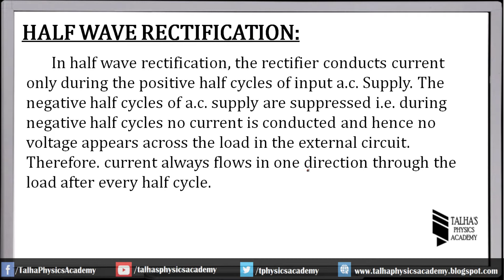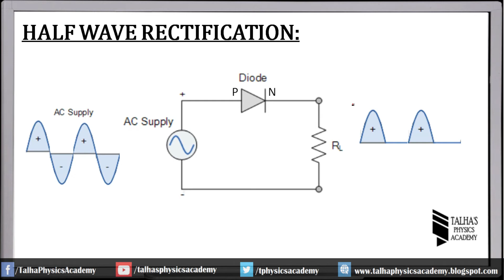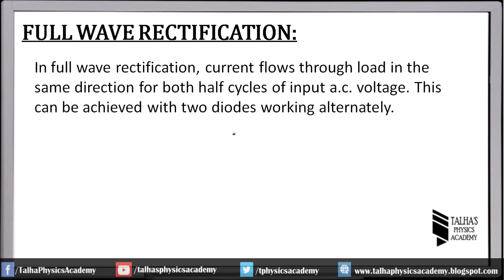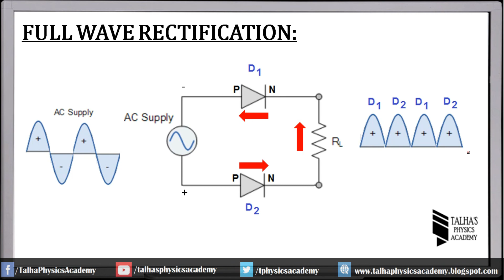Half Wave & Full Wave Rectification | Class 12 Physics | Lecture No. 64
This Lecture Includes; Ch # 16 :Electromagnetic Waves and Electronics
1. What is Rectification
2. Half wave rectification with circuit diagram
3. Full wave rectification with circuit diagram